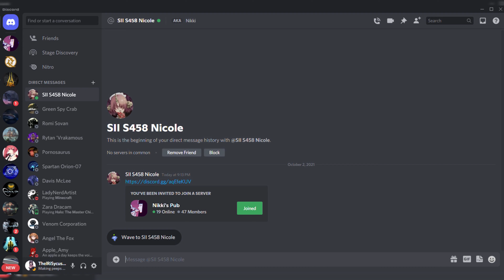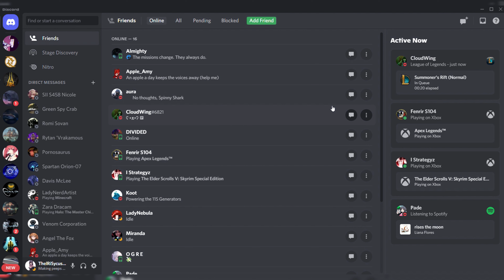Listening to Sarge Roasting me lol